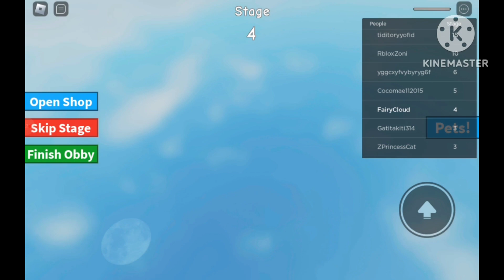Cotton Obby ALL LEVELS! | Roblox gameplay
Cotton Obby ALL LEVELS sorry if there's background noises